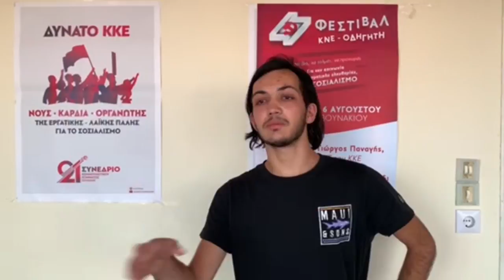Δήλωση του Μικέ Μενή για το 47ο Φεστιβάλ ΚΝΕ - Οδηγητή στη Χίο